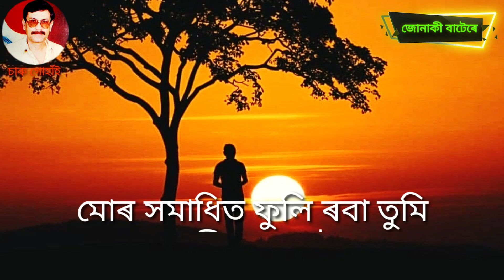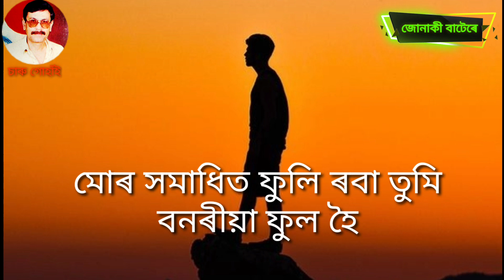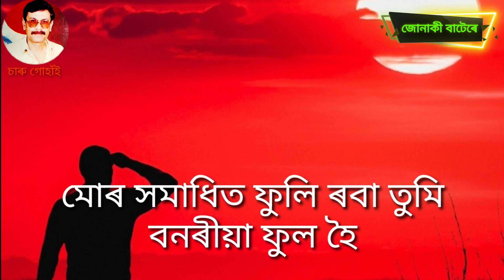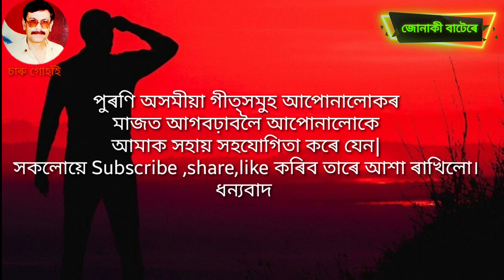Mor Xomadhit with lyrics । CharuGohain original song । মোৰ সমাধিত ফুলি ৰবা তুমি বনৰীয়া ফুল হৈ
Song: Mor Xomadhit
Artist : Charu Gohain